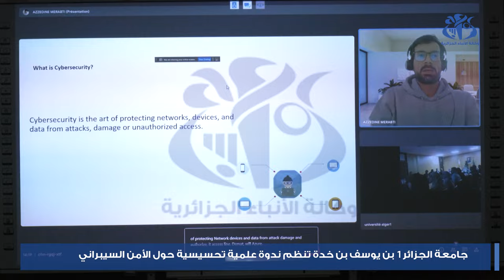جامعة الجزائر 1 بن يوسف بن خدة تنظم ندوة علمية تحسيسية حول الأمن السيبراني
الجزائر(وأج)- نظمت جامعة الجزائر 1 " بن يوسف بن خدة"، ندوة علمية تحسيسية، حول الامن السيبراني، حضرها مختصون من السلك الأمني والسلك الاكاديمي، قدموا شروحات حول الموضوع الذي اصبح يكتسي أهمية بالغة، ليس في الجزائر فحسب، بل في العالم بأسره، بالنظر للأخطار التي يشكلها الموضوع، خاصة بالنسبة لفئة الشباب.